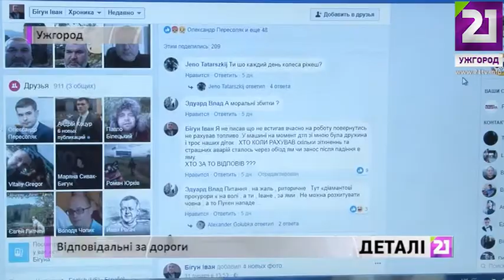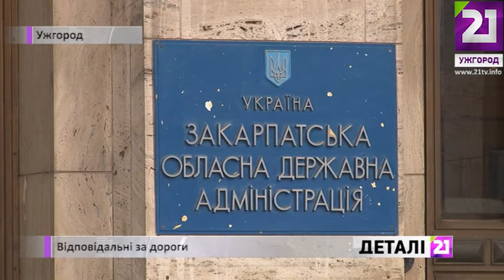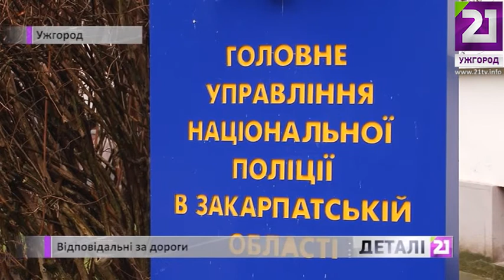Відповідальні за дороги